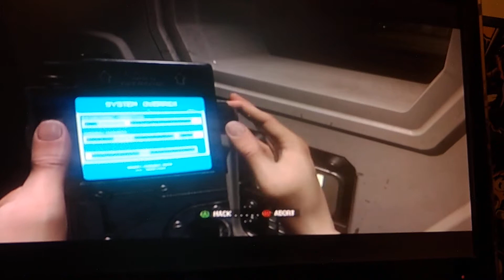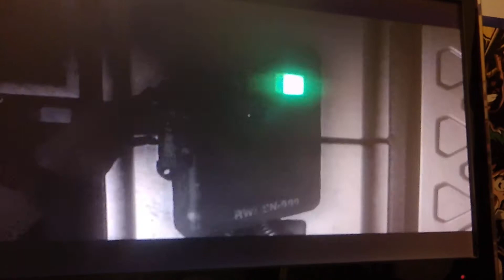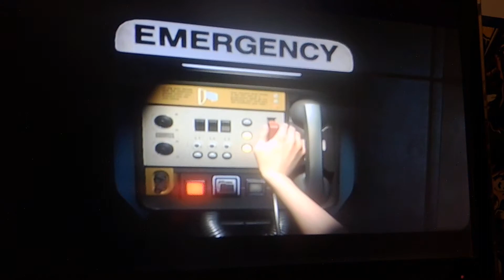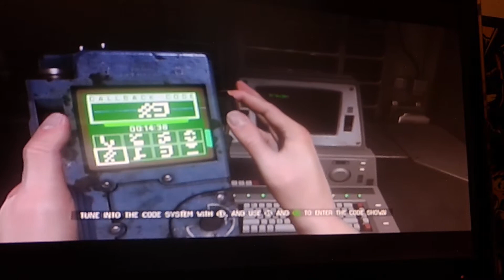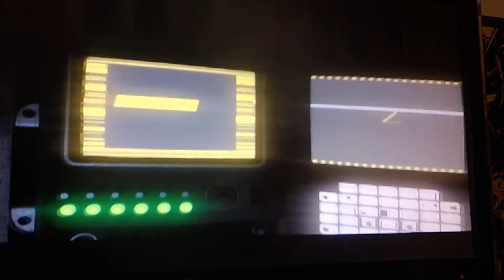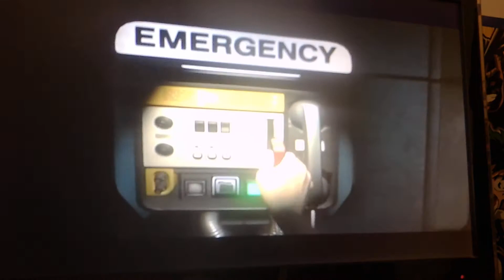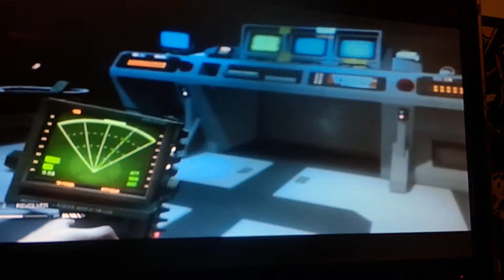Alien Isolation part 5